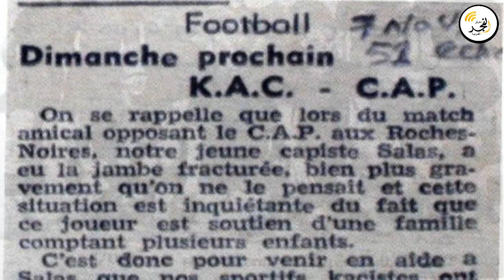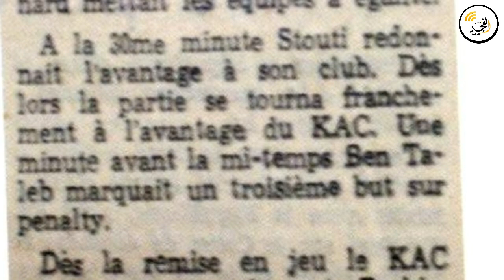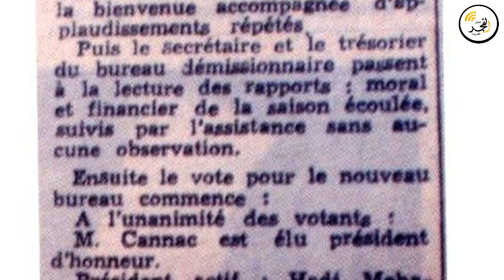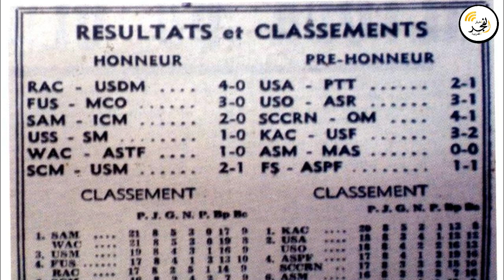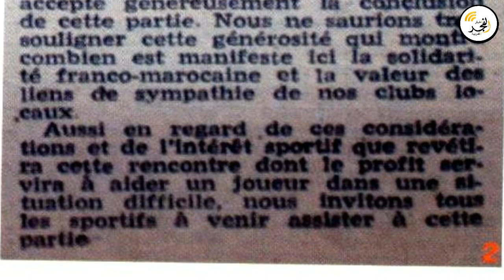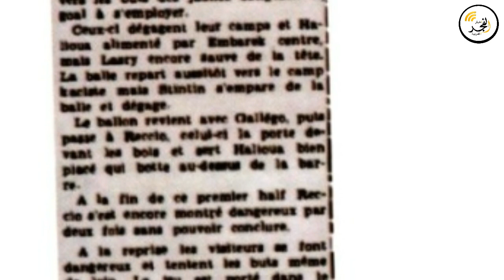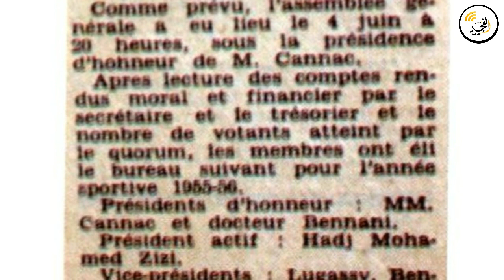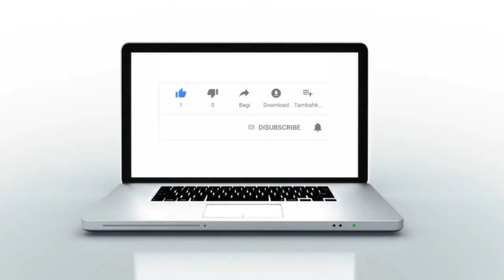نبش في الذاكرة: النادي القنيطري ومراحل من حياته......مرحلة النضالات والمقاومة